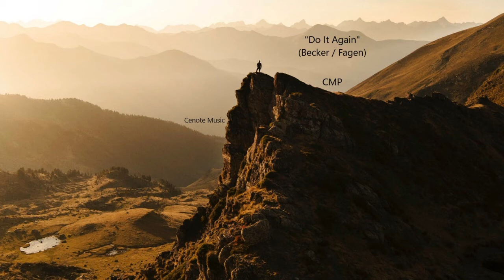"Do It Again"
"Do It Again" (Becker / Fagen)
J Dulva
2020 Cenote Music